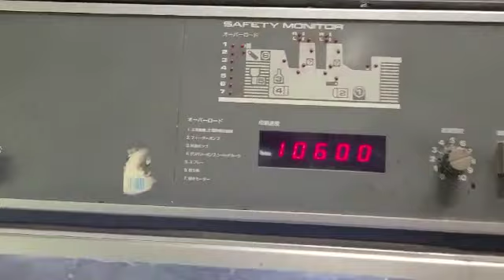Komori Lithrone L232 - two color offset printing machine Sale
Komori Lithrone 232 - two color offset printing machine with autoplate.chromed cylinder.blanket washer. Cocking.PQC.Spare rollers. etc.
Model: L232
Year: 1992